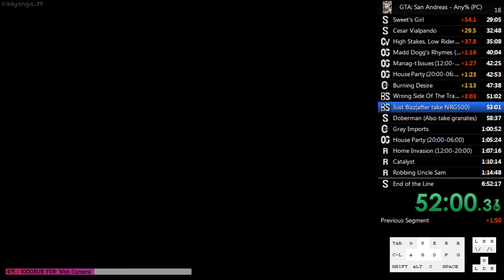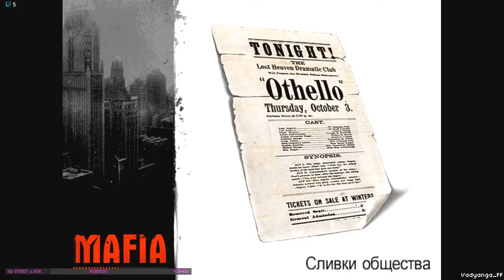Компиляция клипов #1 || NAIN ELEVEN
| Это видео содержит не колоритные клипы, которые я собрал в один пирог, приятного аппетита!
| Разверни описание!
| Всем спасибо, что клиповали и смотрели!
| Сурсы в видео:
| "На стоке валим боком"
| "CoD HitMarker"
| "Mario jump"
| "Художественный фильм - спиздили"
| "Рокки музыка"
| "Тройной форсаж"
| "Синего с прогиба кину"
| "Мафиозник, вор в законе"
| "КВН Раисы - фристайло"
| Монтаж выполнен в:
| "Sony Vegas 13"
| Шрифт:
| "Heavitas"
| Все клыпачи и немного дискрипшина(под клипом):
[Дата СОЗДАНИЯ клипа] Оригинальное название [Имя клиппера]
| gta sa:
[05.06.18] Выкидыш [Refieldo]
[17.12.17] Mom 2 [Vadyanga_FF]
баунс об столб
[08.01.18] Ярик, ти заибав [3aebaJlu_baHuTb]
тут трейлер упал с моста, зб написал в чат: "бочек потик", потик также можно распознать как "тикает", что в переводе с древнегреческого означает "убегает", и тут меня понесло...
[08.01.18] Неправильная там вода какая-то... [Hunter_090]
[12.01.18] RIP RUN [Hunter_090]
я не знал что непись может взять кейс и "заменить" ключевого вертолетчика...
[23.01.18] Джихад Гуиде [777pelmen777]
[23.01.18] Пуньк [KEFEAR112]
[18.03.18] Чё пацаны ЛВ? [Refieldo]
[18.03.18] Эпилептики привет [delper27]
Тут я рано начал паузить, по этому триггер не сработал.. я умер - рип ран
[22.03.18] LOLUDAID [Refieldo]
| mafia 1:
[12.04.18] Н??р с трубой передает вам поклон [3aebaJlu_baHuTb]
жесткий предикт картинки от зб
[12.04.18] Путш хуканул [3aebaJlu_baHuTb]
[12.04.18] Штамповщик 19 уровня [Refieldo]
[12.04.18] MAFIA ПОТЕРЯННЫЙ ЛОС САНТОС [3aebaJlu_baHuTb]
это немного продолжение предыдущего, я их совместил
[12.04.18] Виталя [3aebaJlu_baHuTb]
[14.04.18] Пятница 13 [3aebaJlu_baHuTb]
[14.04.18] Полина не отпускает [LiLkinzer]
одна из последних миссий мафии, к тому же я её не мог пройти уже несколько раз, игра начала хандрить после "марафона"(нужно было перезапустить), по этому развиснув я обнаружил что "ебааать..."
| mafia 2:
[15.04.18] Фейс контроль [3aebaJlu_baHuTb]
сначала я не понял, а потом как понял
[22.04.18] Рост футов шесть, среднее сложение [Refieldo]
месть (выше)
[15.04.18] МИНУС ЯЙКИ [delper27]
целился то я в голову... я че лысый, руки морать об всяких
[15.04.18] ПЫК [Refieldo]
эх.. баги
| Monstrum:
[09.03.18] joj [Vadyanga_FF]